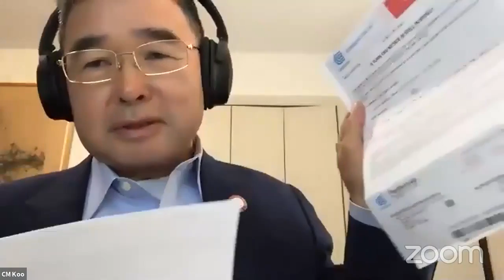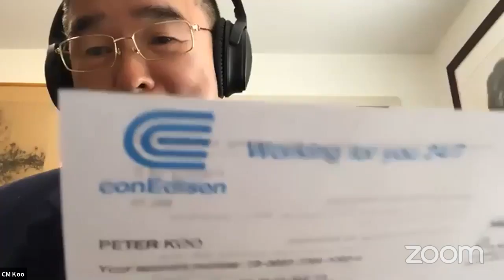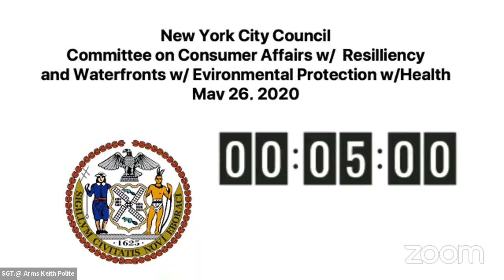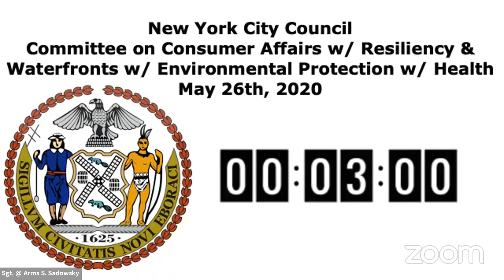Health 2020-05-26T00... NYCC Committee on Health w Others 05262020 Wed 27 May 2020 13 52 13 0000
Committee on Health 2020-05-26T00:00:00 10:30 AM - REMOTE HEARING - null

 KEY: null

 ID: 17968

 GUID: 3590B270-AAF9-4759-A23D-273F4B751D04